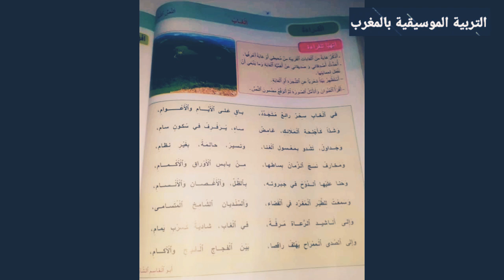الجديد في اللغة العربية المستوى الرابع قصيدة الغاب حصريا